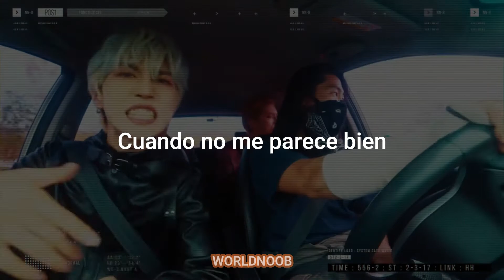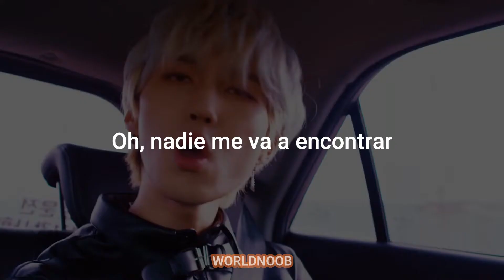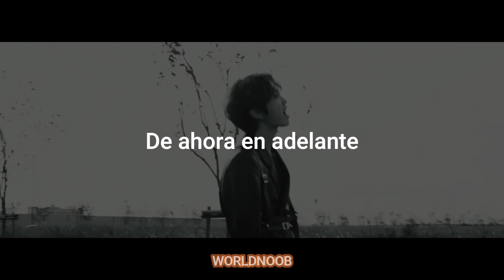M.O.N.T ; ANTI-HERO (SUB ESP)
M.O.N.T - ANTI-HERO Music Video
M.O.N.T 3rd mini Album